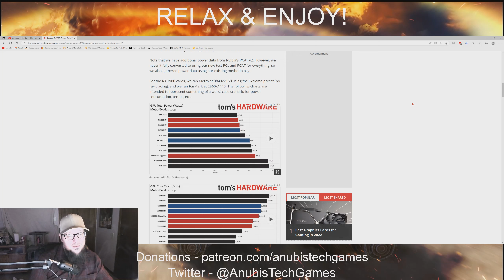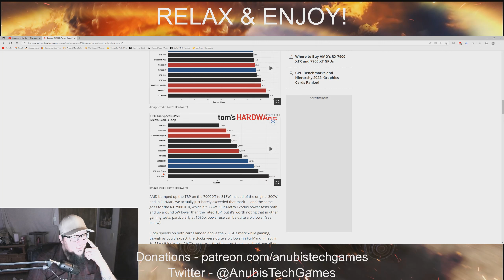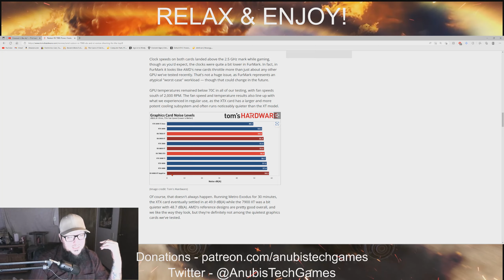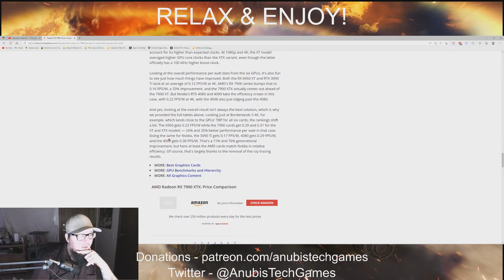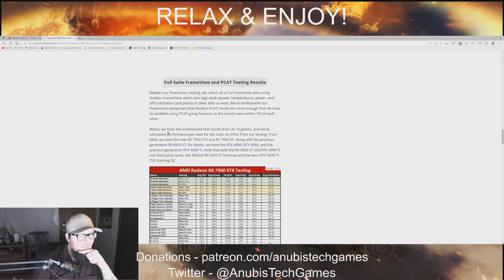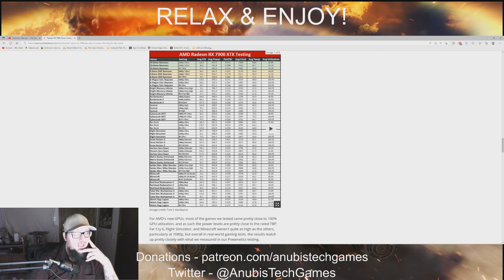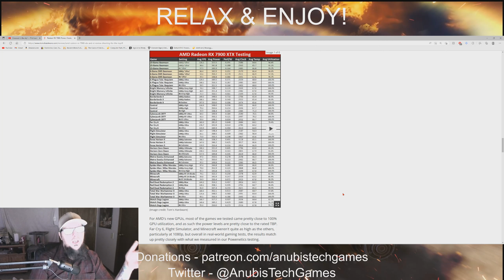News - Crossout Dev Stream, Radeon 7900XT/XTX Falls Short